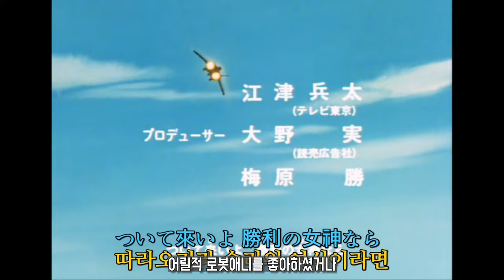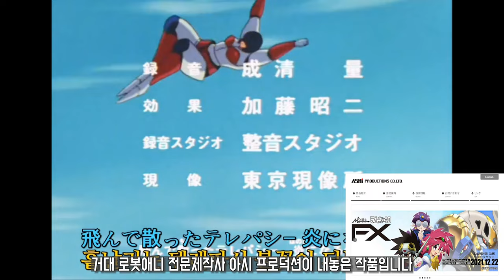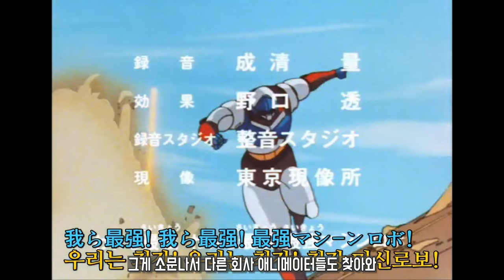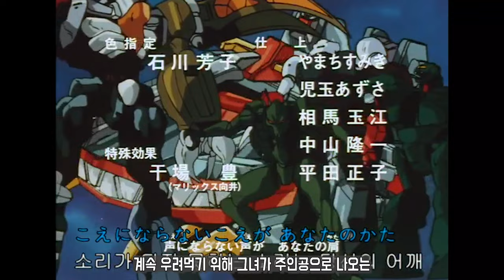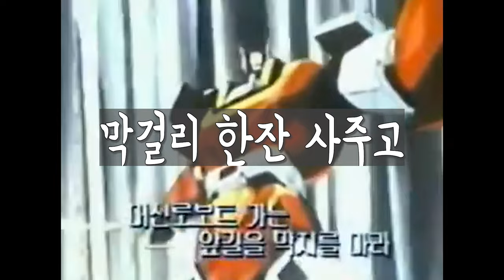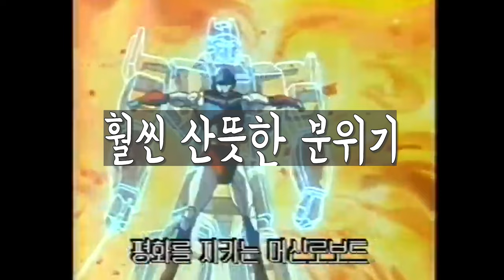로보트가 인간이 되어 우주로 승천하는 미친 애니메이션!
오리지널 주제가 / 오프닝 출처: 음악여행 티비 (유튜브)